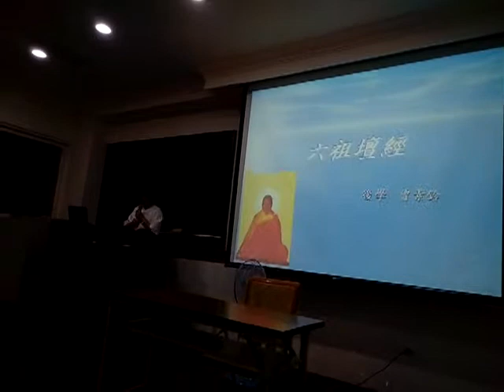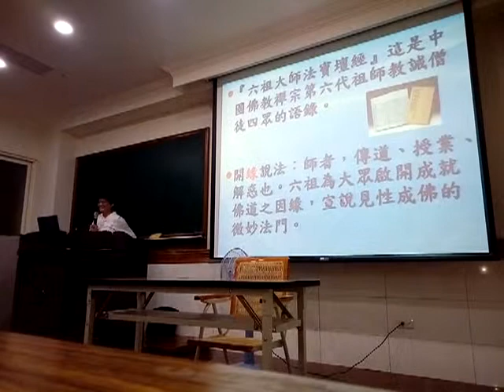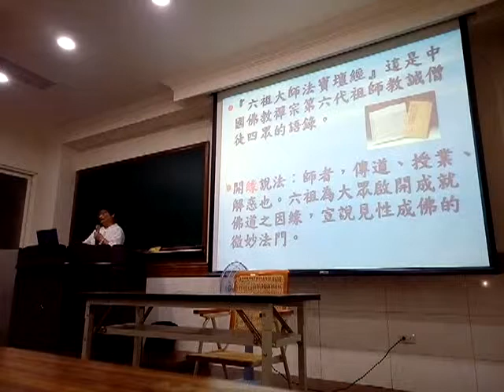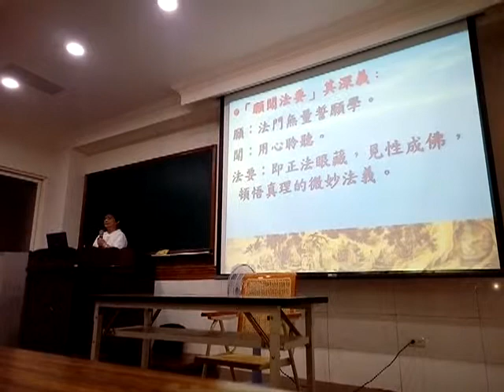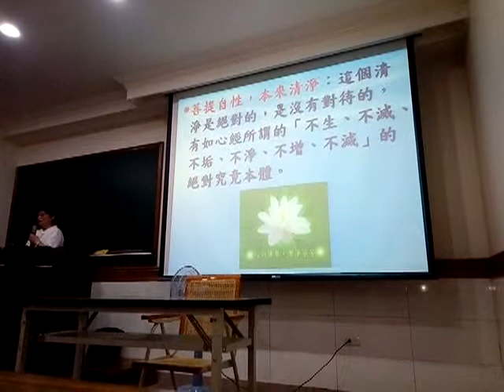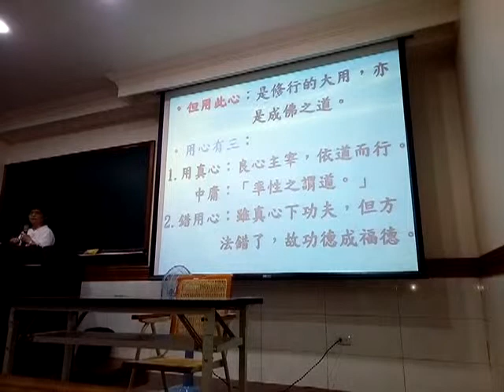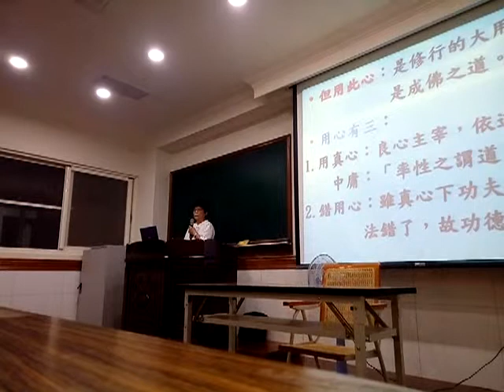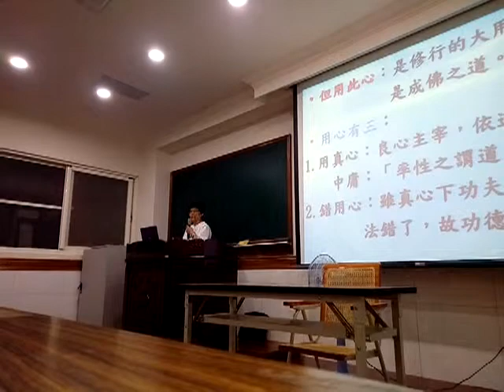VID 20190508 202617六祖壇經班(曾經理做各品簡介閩南語版)